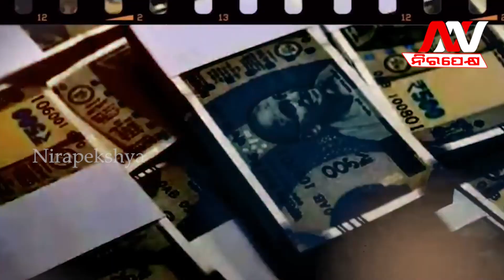ଜେଲ ରୁ ବାହାରିଲେ ଅର୍ଚ୍ଚନା ନାଗ ଏଥର ଖୋଲିବେ ନେତା ମନ୍ତ୍ରୀଙ୍କ ଗୁମର..Archananag | Nirapekshya News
NIRAPEKSHYA NEWS | ODISHA NEWS | ARCHANA NAG
ଜେଲ ରୁ ବାହାରିଲେ ଅର୍ଚ୍ଚନା ନାଗ ଏଥର ଖୋଲିବେ ନେତା ମନ୍ତ୍ରୀଙ୍କ ଗୁମର..
🔆MORE UDATE🔆